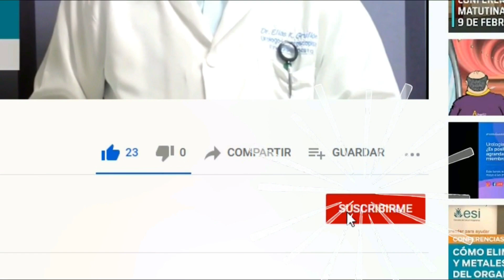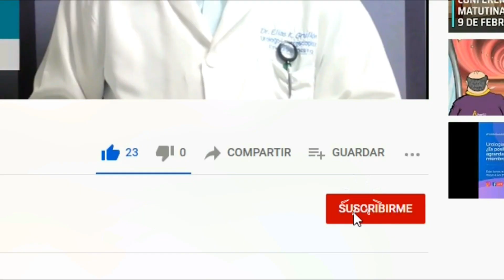HABLEMOS DE QUISTES RENALES!! ¿QUE SON? ¿COMO SE PRODUCEN?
EL CONTENIDO AUDIO VISUAL ESTA HECHO CON FINES EDUCATIVOS CON EL PROPÓSITO DE INFORMAR SOBRE LOS AVANCES MÉDICOS PARA AGENDAR CITAS CONTACTE AL

ESTAMOS UBICADOS EN CENTRO MÉDICO COROMINAS PEPIN Y PLAZA  HACHE  STO DGO DN